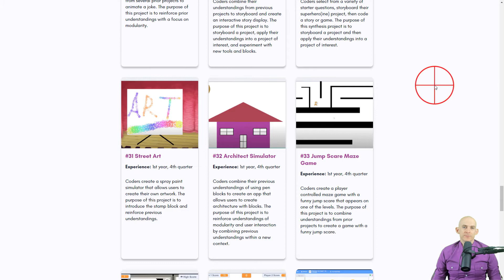Neat Idea - Super Mario Maker Scratch v3 0 BETA